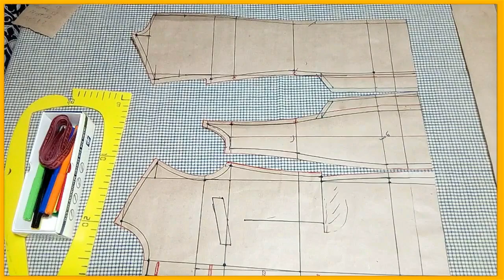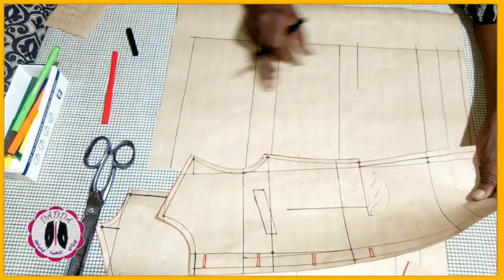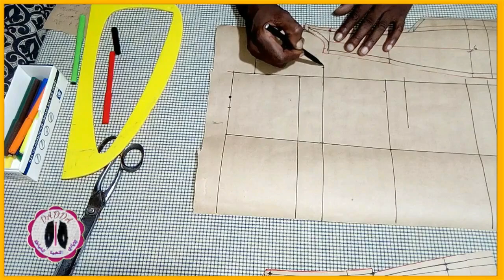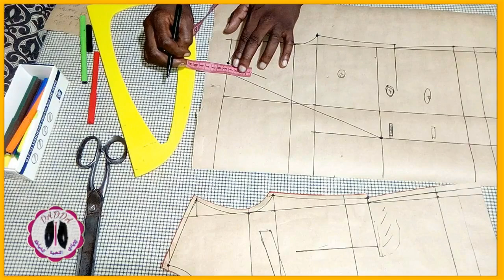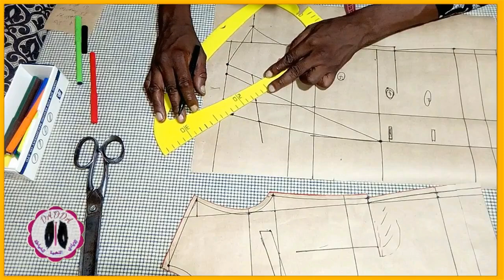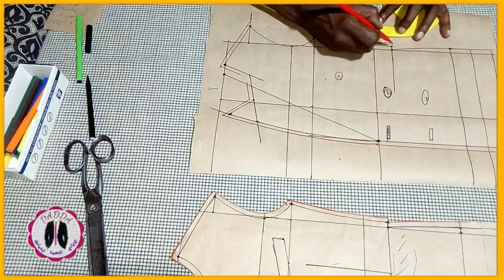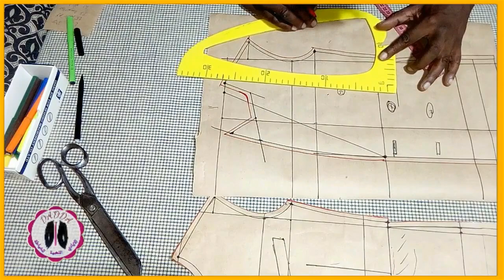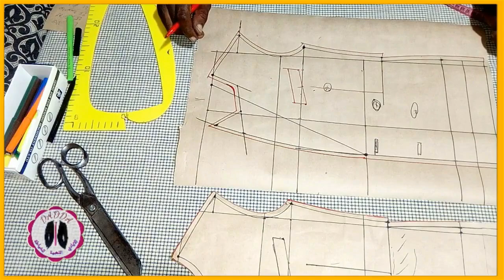تصميم باطرون فيست أطفال تلاث سنوات الجزء الرابع Veste Tailleur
تفصيل الجاكيط الرجالي. بدون باطرون.
تفصيل جاكيت رجالي.
خياطة جاكيت اطفال.
 طريقة التفصيل و الخياطة.
تعليم الخياطة و التفصيل.
فن و ابداع. تفصيل وخياطة.
فيست طايور للرجال.
فيست طايور للنساء.
فيست طايور للاطفال.
كل ما يخص الخياطة و اسرارها.
احترف مع الايادي الذهبية للخياطة.